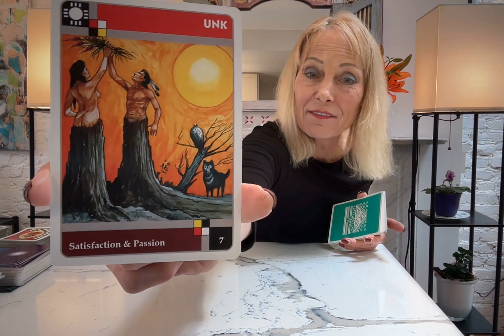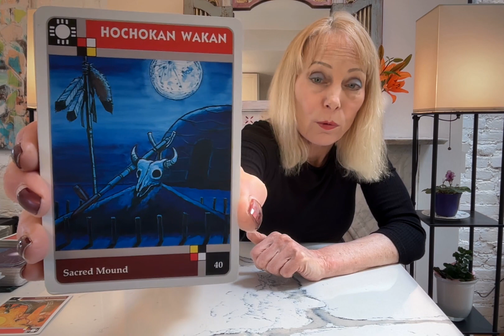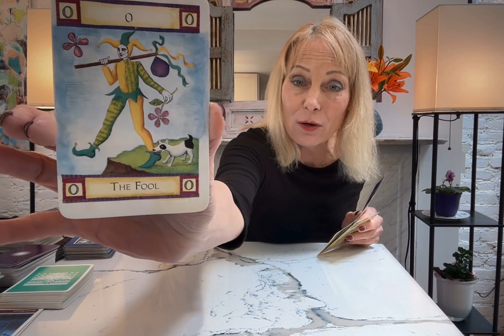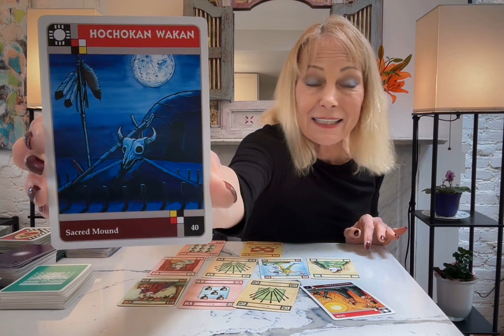PISCES TAROT** MID-MAY BONUS READING YOU WILL NEED TO WATCH IF YOU WANT TO TAKE LEAP OF FAITH!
PISCES THIS WILL SURPRISE YOU AN GET YOU GOING ON THE RIGHT PATH TOWARD SUCESS AND LOVE THAT IS TRUE AND NOT DEFENSIVE.